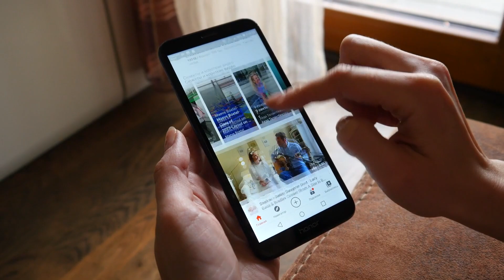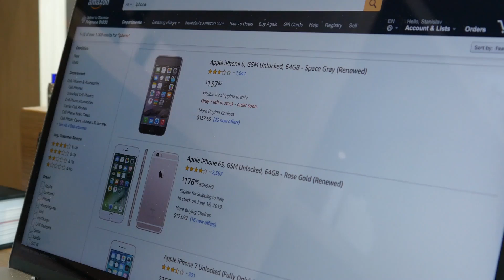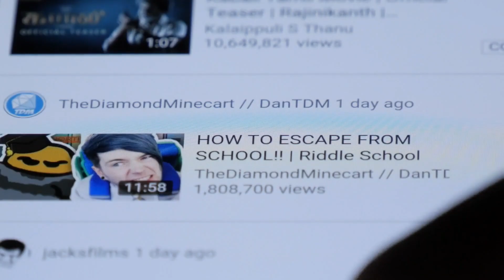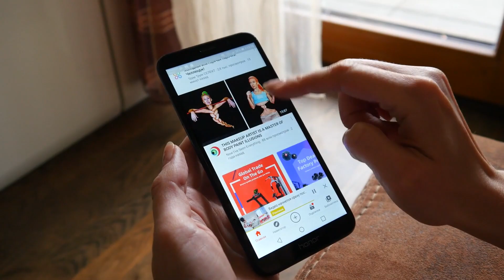How to make money with youtube